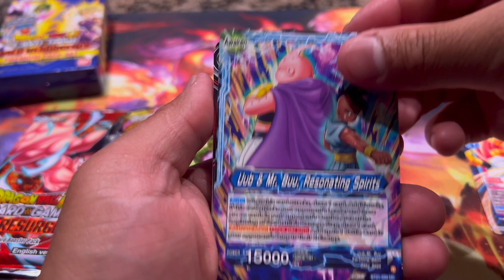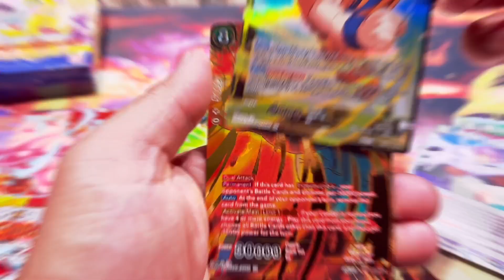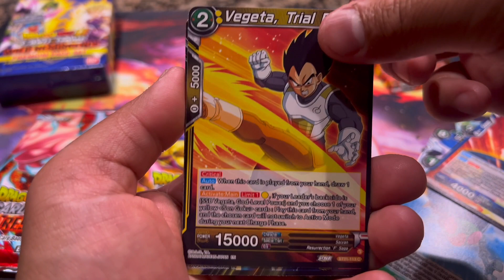I Pulled GOLD!!!! Dragon Ball Super Wild Resurgence Premium pack Set 12 🔥